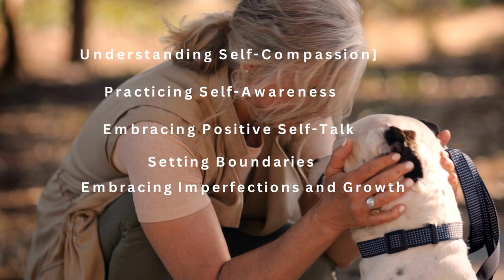"Embrace Self-Kindness: 5 Steps to Love Your Life.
In this insightful video, we delve into the art of self-kindness and how it can transform your life for the better. Being compassionate to ourselves is often overlooked, but it's essential for our well-being. Join us as we share five practical steps to cultivate self-love and a positive mindset. You'll discover how to silence that inner critic, embrace imperfections, and celebrate your achievements, all while fostering a deep sense of appreciation for yourself.